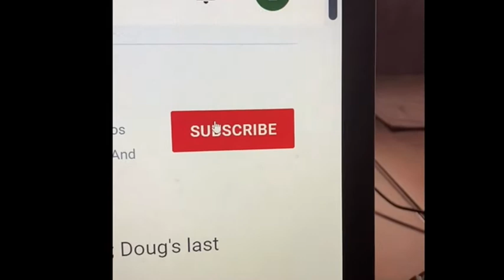Rainbow loot challenge (￼￼ Fortnite￼ )￼